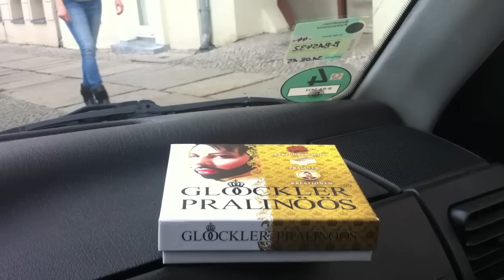BOTOX BITCH ADVENTSKALENDER 23.